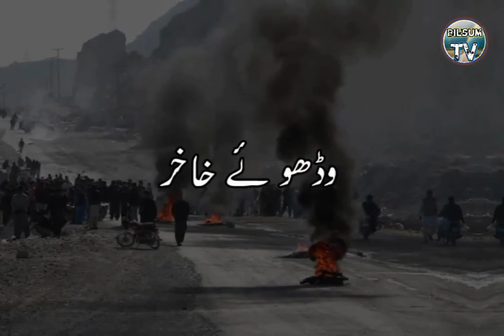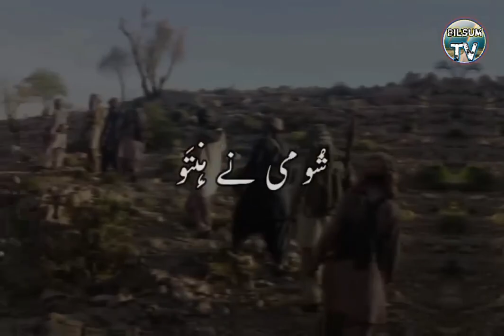Wadh Song 😔 New Brahvi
Brahvi song